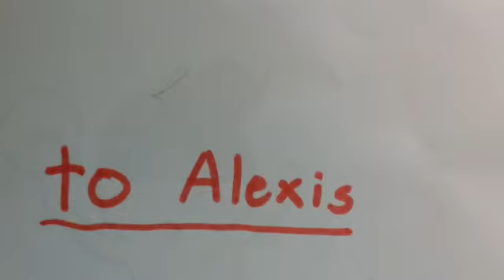Sleepover By Linh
G2RR